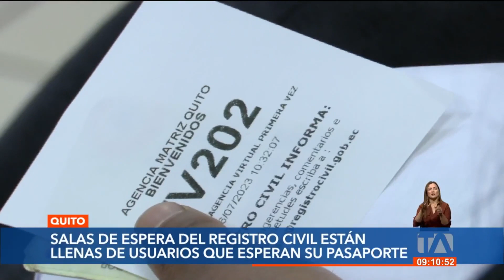Gran afluencia de usuarios por pasaporte en el registro civil en Quito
Según la coordinadora zonal 9 del Registro Civil, Maricela Loayza, asegura que la gran afluencia en de estos meses del año se debe a los viajes vacaciones Usuarios tomaron turnos hace más de 3 meses por un. Por: Karen Haro